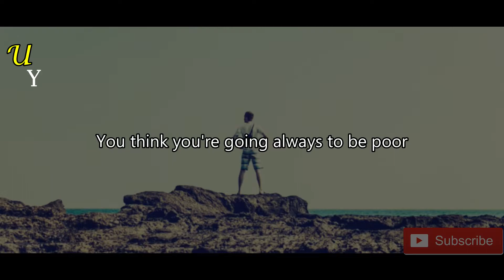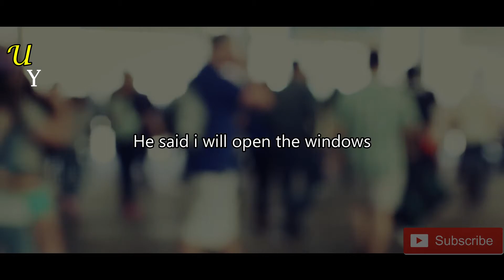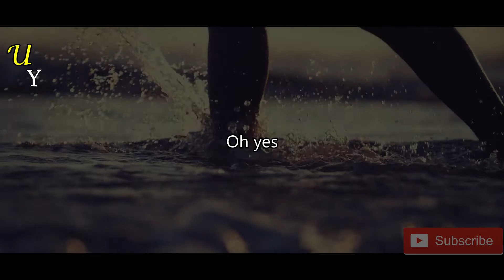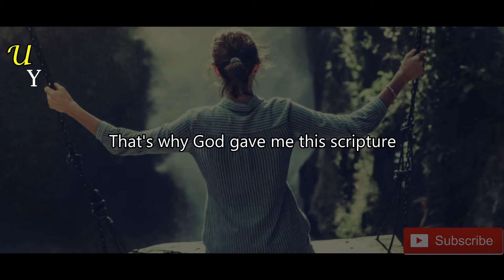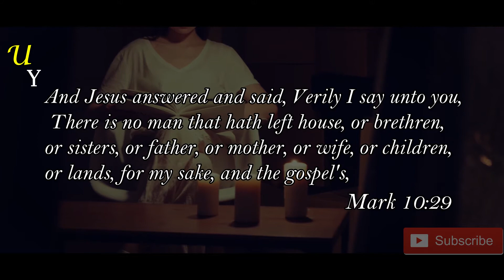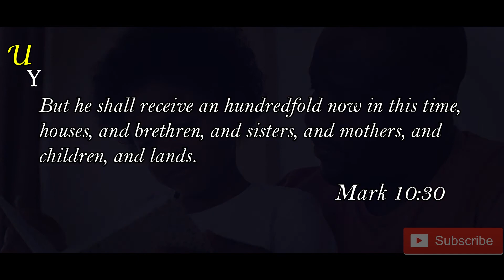YOU NEED TO HEAR THIS - POWERFUL MESSAGE BY PST MORRIS CERULLO | MOTIVATIONAL AND UPLIFTING VIDEO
All videos are made by this channel using Wondershare Filmora

Welcome to UPLIFTING YOU.
This channel has been created to update you with amazing and captivating messages from preachers around the world.

We want to spread the message of Christ around the world, thus winning souls for him. Our aim is to keep you strong and motivated no matter the circumstance.